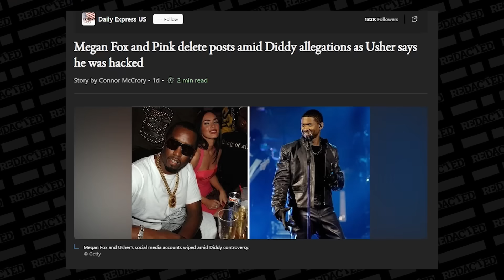Get Ready! The other Diddy shoe is about to drop | Redacted w Natali and Clayton Morris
PGDR Labs: Gameday Labs: All natural pain relief for muscle and joint aches, sleep better, live energetically Go

Diddy's lawyers say that the Freak Off parties never happened because the government did not put them in the indictment. But celebrities sure are getting mighty nervous. Pink and Usher both wiped their X accounts. Speculation is rampant on who was involved. But could it have all been consensual? Is there a legal defense for this social decay? Former prosecutor Lionel joins us from the Lionel Nation YouTube channel.